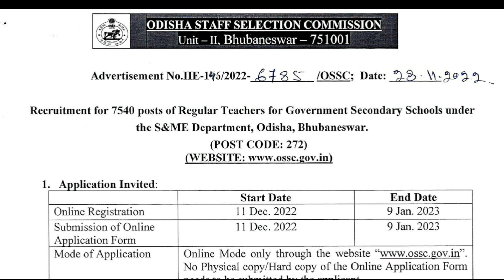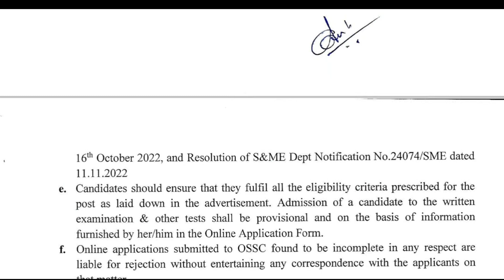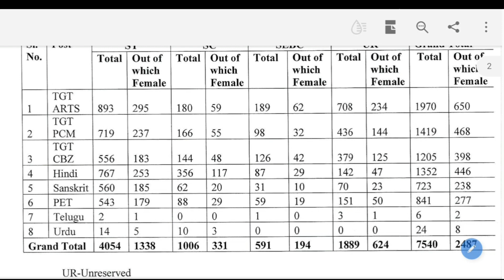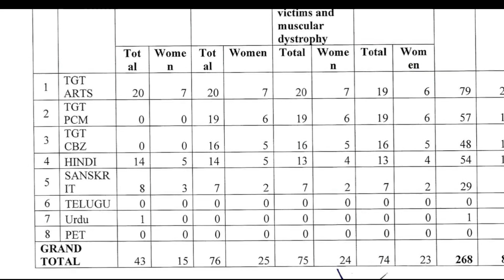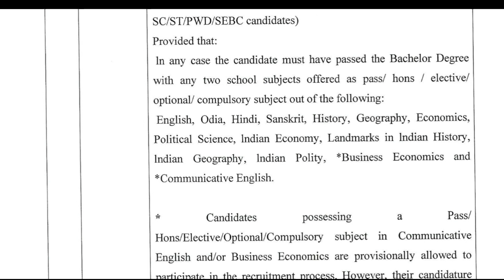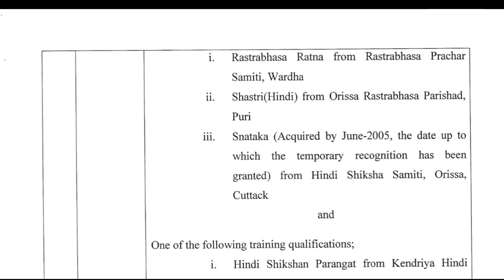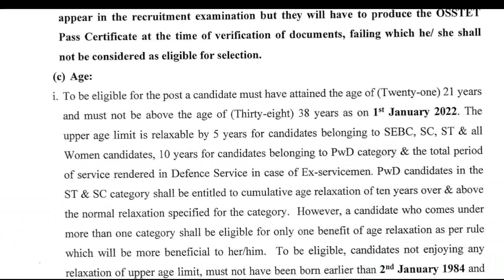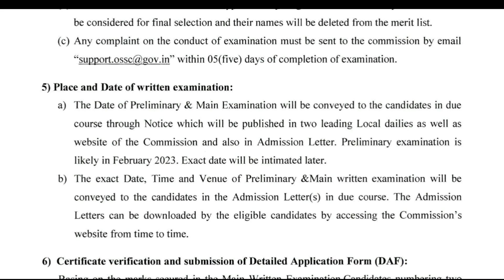odisha high school teacher vacancy|eligibility |odisha govt jobs|Odisha job updates 2022